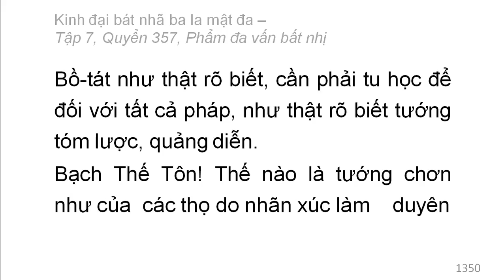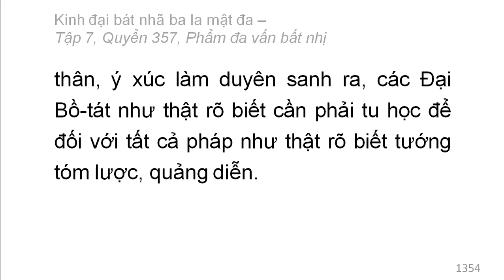Quyển 357: Kinh đại bát nhã ba la mật đa - Phẩm đa vấn bất nhị (rất hay) (357/600) (6)